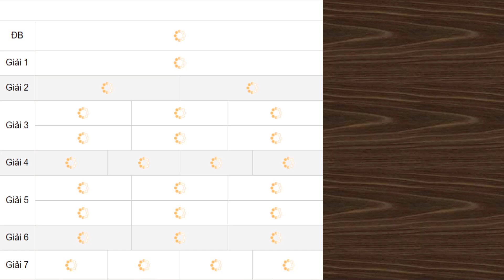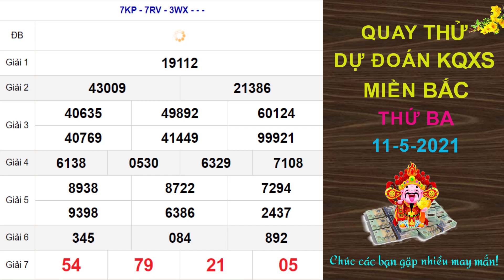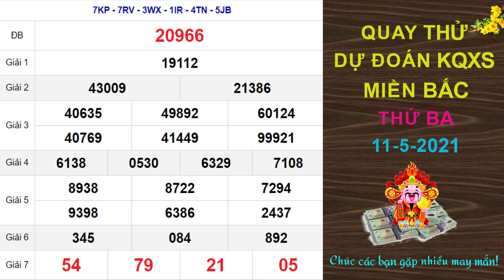Quay thử dự đoán kết quả xổ số MIỀN BẮC hôm nay ngày 11/5/2021, đài Quảng Ninh